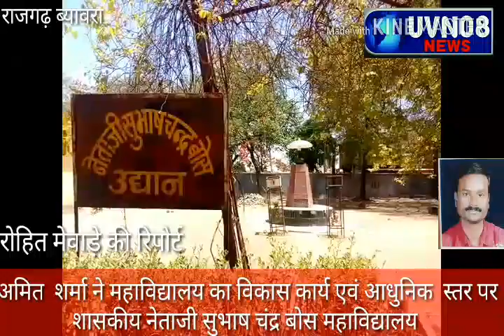जनभागीदारी अध्यक्ष अमित शर्मा द्वारा महाविद्यालय के विकास कार्य कराए ब्यावरा